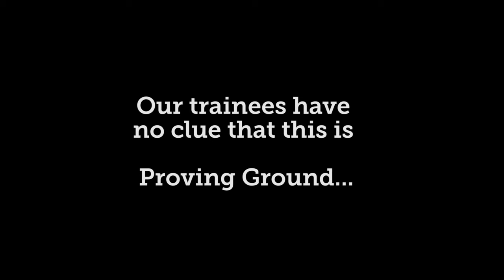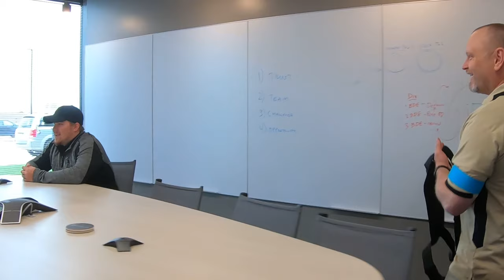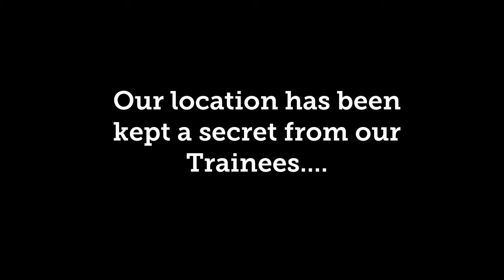Self Defense Scenario- Innocent Bystander Attacked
In this self-defense scenario, taken from a real-life situation, Spencer is forced to decide whether he should use deadly force to protect an innocent bystander. An attacker wielding a knife grabs a customer at a store and Spencer must either act in self-defense and defense of others or not use deadly force and avoid the scenario altogether.

This self-defense scenario will show some of the split-second calls that one must make when faced with a potentially life-threatening situation. No scenario is the same and no one will make the decisions as another person with the same result.

Scenario-based training helps put you in the mindset needed to prepare for a real-life self-defense incident. The training and techniques learned while participating in scenario-based training will help you make better decisions, whether they are deadly force incidents or simply deescalating the problem.

Stay tuned for more Proving Ground videos and don't forget to join us Tuesday, July 16 at 7PM for our LIVE Training Broadcast to get even more self-defense training and education from the USCCA on this YouTube channel.

The USCCA’s mission is to Educate 10 Million Gun Owners, Legally Protect 1 Million USCCA Members, Stop 20,000 Crimes, and Save 1,000 Lives.

Ready to join our mission? You can activate your membership in less than 5 minutes and be protected by the full power of the USCCA Self-Defense SHIELD:

Not ready to join? You can learn more about the USCCA and how we're trusted by over 285,000 responsibly Armed Americans by contacting our Wisconsin-based Member Service Agents at or visit us online at USCCA.com!

1. Click The Like Button Above - We’d Appreciate It :-)
2. Submit Your Questions In The Comments Below
3. If you have any immediate questions about the USCCA, we’d love to hear from you.